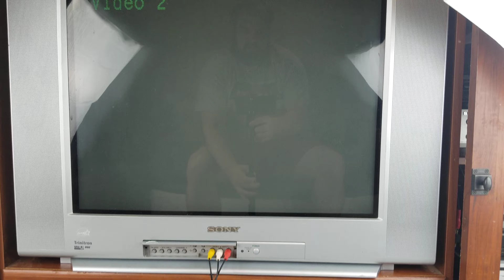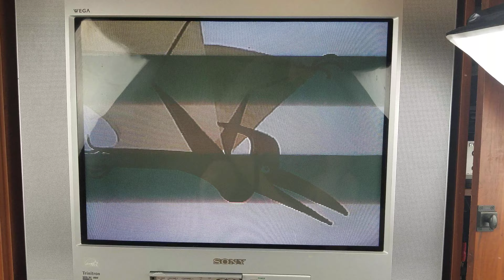Emerson EV727 VCR VHS Video Tape Player 4 Head HiFi Stereo FF/RW BROKEN w/remote Ebay Showcase